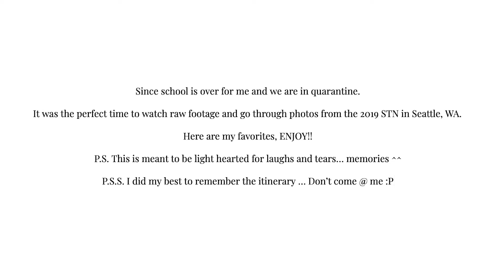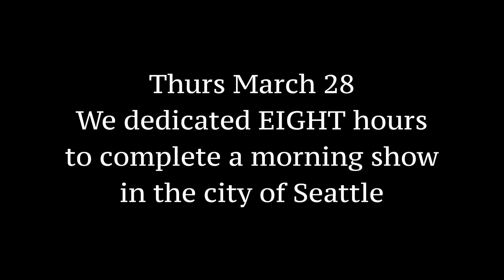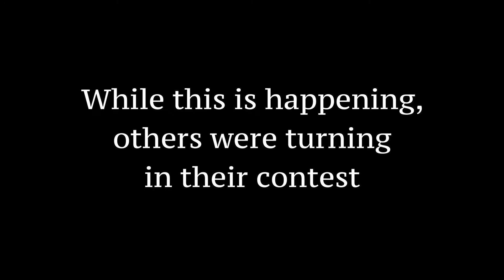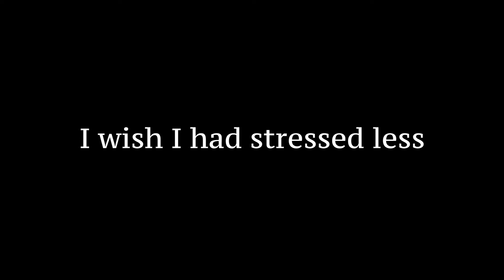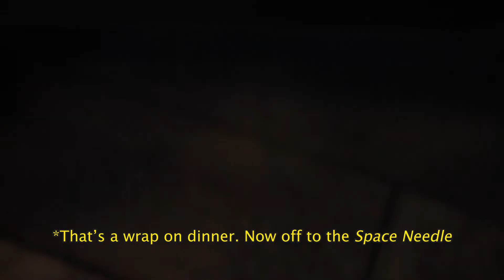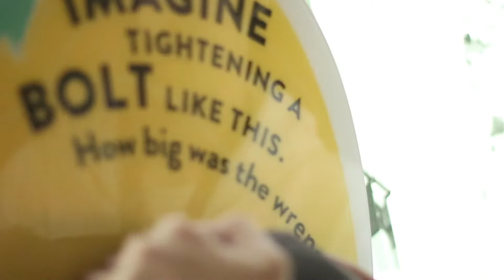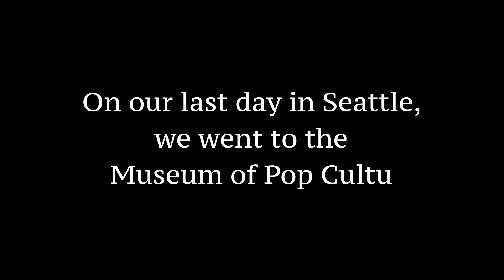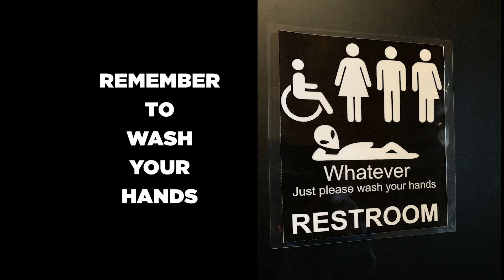Memories of Seattle (2019 STN)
I'm so happy to finally edit this trip video.
This is my high school's AVTF Program, Gladiator Television, and we went to Seattle, WA for the annual Student Television Network (STN) Convention.
Hover over "STN" and click on "STN 2019"